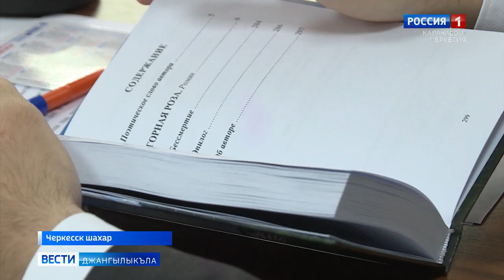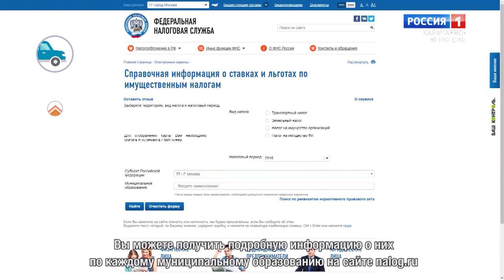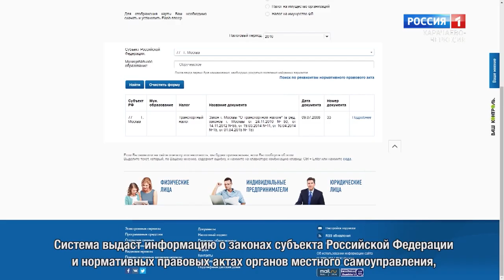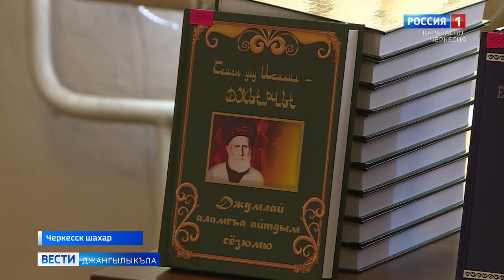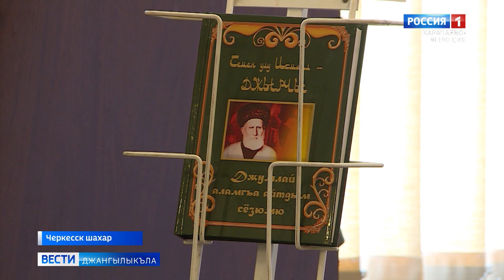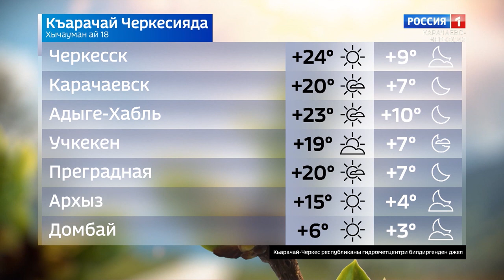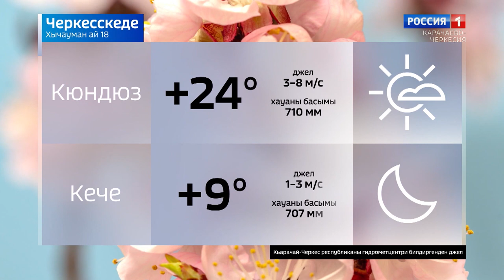Вести на карачаевском языке 18.05.2022